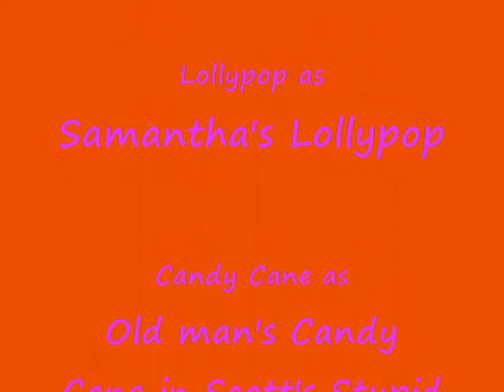The SCS Show Episode One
The SCS Show
Episode One- Scott's Stupid Turtle
Starring Scott, Ciera, and Samantha
Samantha gets a lollypop from Miami and Scott and Ciera get turtles from Cleveland